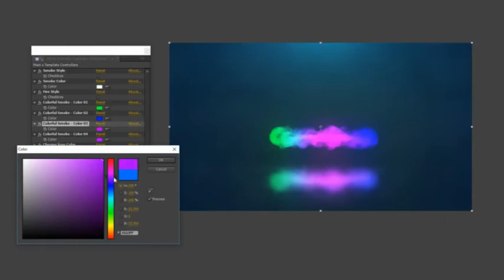Spiral Smoke Reveal After Effects Template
Аuthor: pxlzero

More Details
• AE CS5.5 or Higher
• Pre-Rendered footage (4K Size)
• The audio doesn’t include.